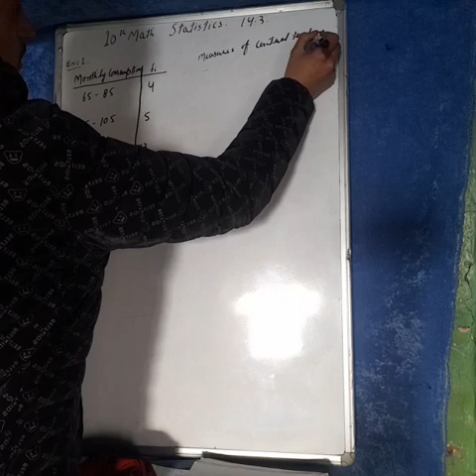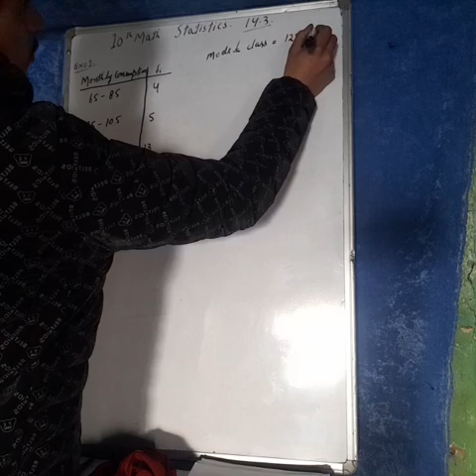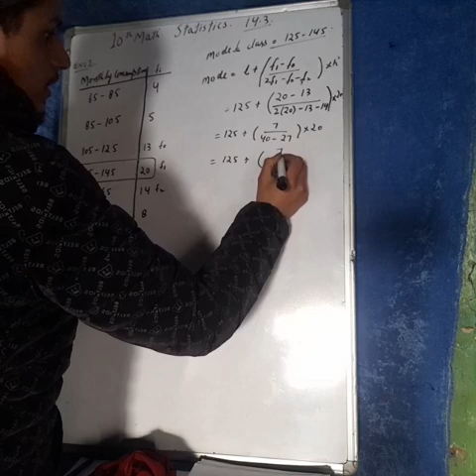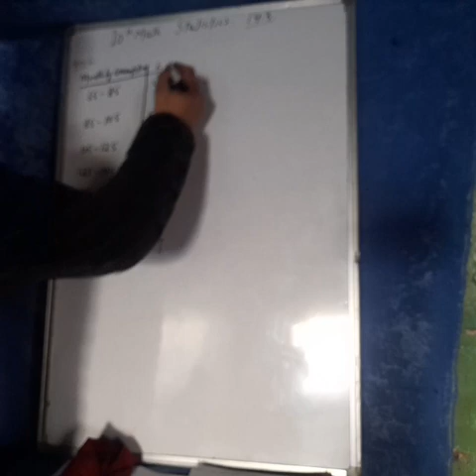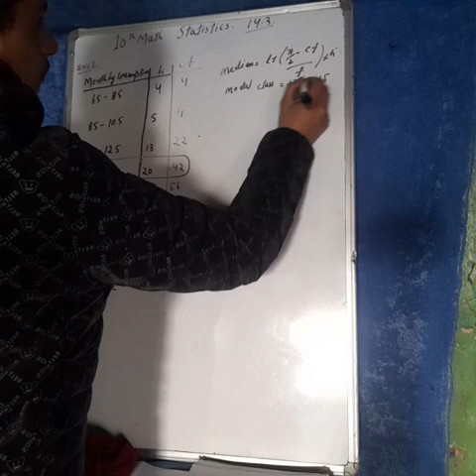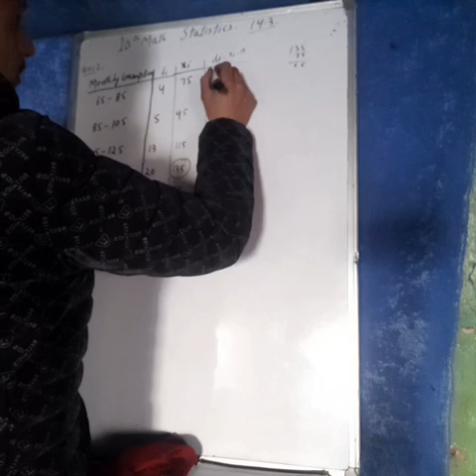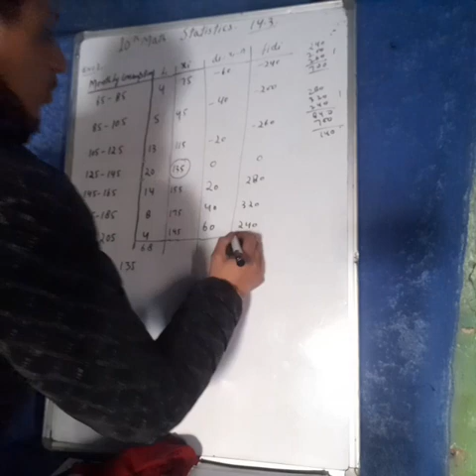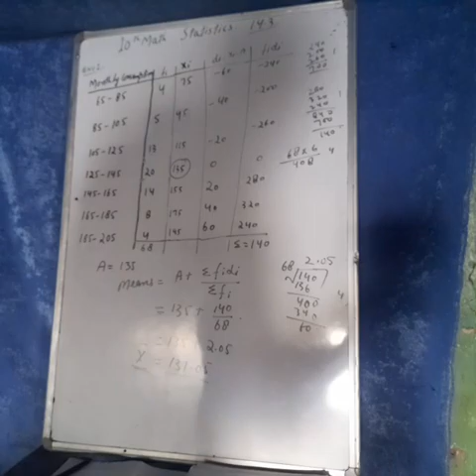Ex-14.3 Qno.1 Statistics 10th Mathematics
14.3 question no.1 10th Mathematics  chapter 14 Statistics